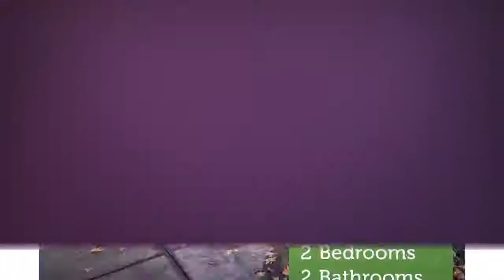House for sale in San Jose, Willow Glen, $829,000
2
2
1

San Jose, Willow Glen,

REF100863